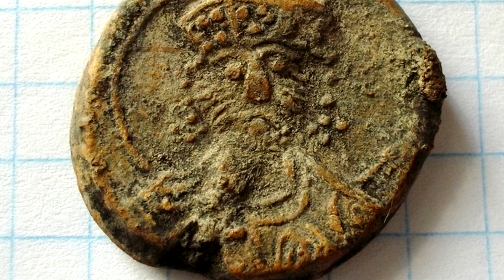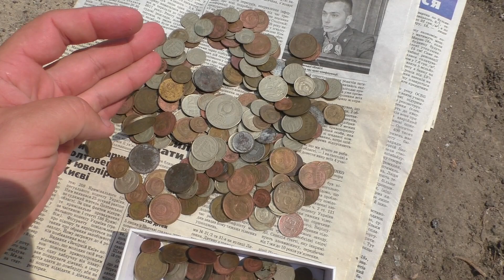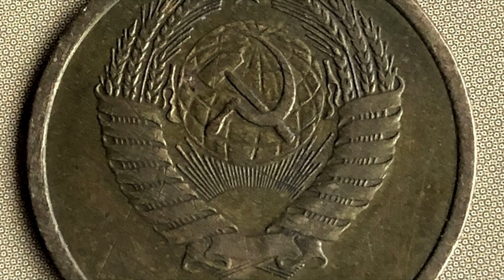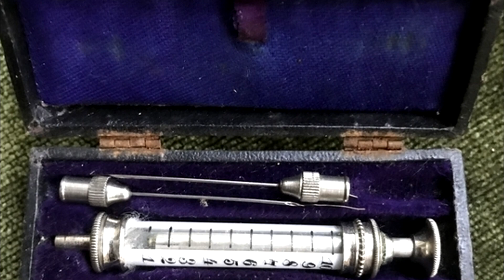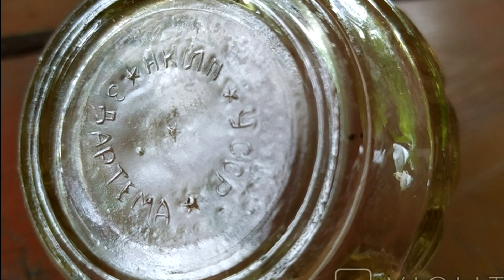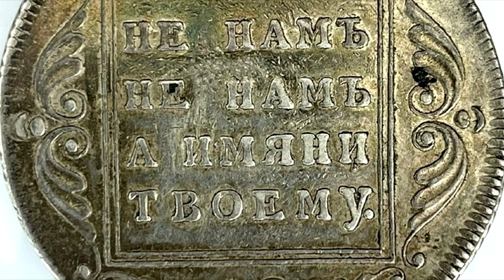ЗАЧЕМ ЛЮДИ ТАЩАТ ПОДОБНОЕ ДОМОЙ В ЧЕМ СЕКРЕТ. Топ находок.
Сложно поверить но это правда. Сколько стоит антиквариат, старые игрушки и что надо знать, что бы заработать.Вы точно узнаете об этом впервые в жизни.Самые дорогие и необычные вещи и находки. На этом реально люди зарабатывают большие деньги.  Необычные и дорогие находки поисковиков и простых людей. За,что готовы платить деньги? Топ находок, этого месяца.